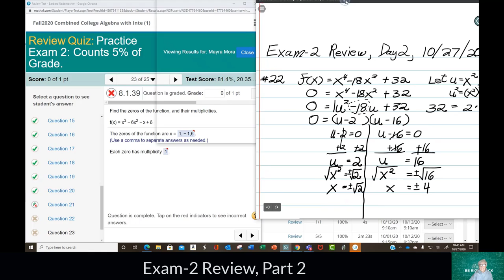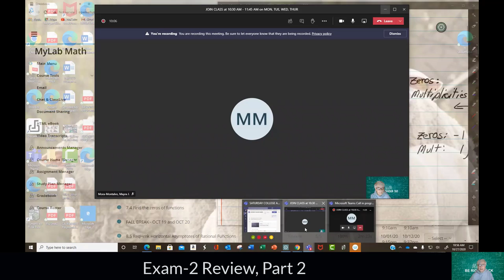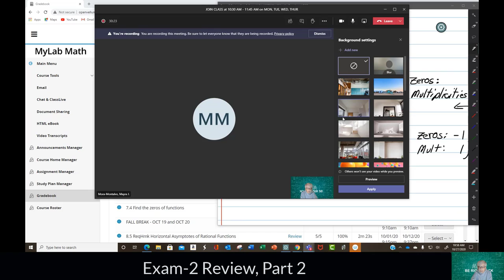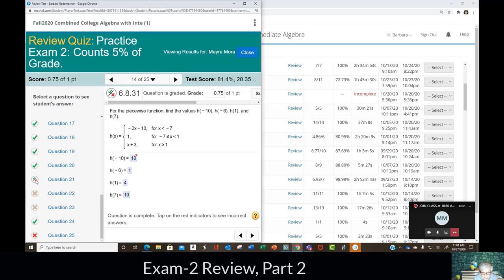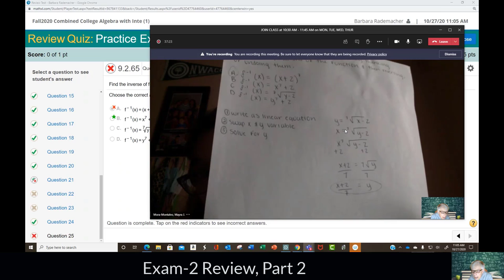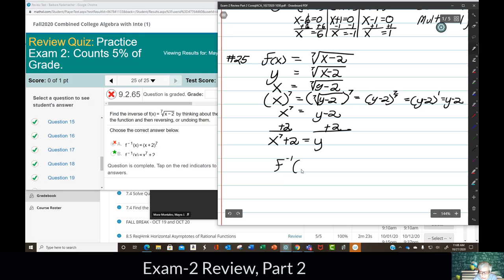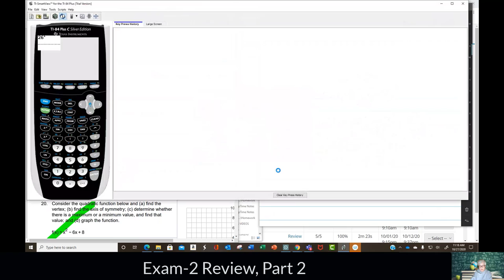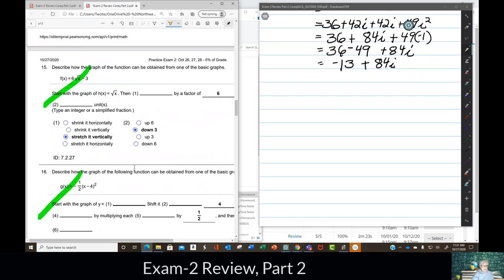Exam 2 Review, Part 2 CoreqIACA_RSyn_10272020 1030